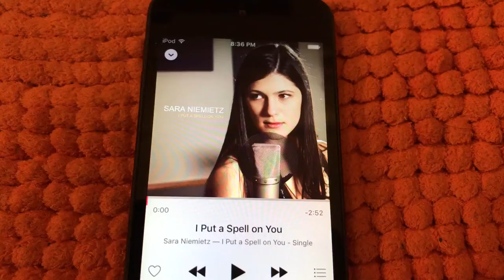GR-Research X-LS demo with custom vacuum tube amps.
I essentially split a modified Dynaco ST35 into two separate boxes.  Modifications include Dave Gillespie's EFB (Enhanced fixed bias) circuit and Shannon Parks' adjustable feedback circuit.  Driver tube is a 12DW7.

Speakers are X-LS Encore designed by Danny Richie of GR Research.

Stands are Isoacoustics ISO-L8R155.

Cables are Kimber Kable 8TC (modified) and homemade PBJ.

Source is iPod touch

Performance by Sara Niemietz.